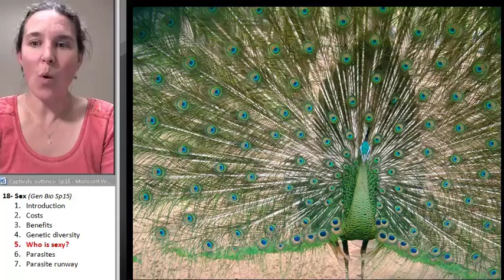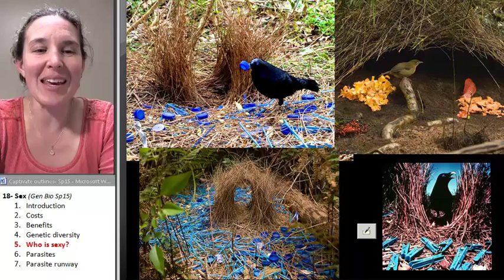Sex 5- Who is sexy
Part 5 in a 7 part lecture on SEX in a flipped General Biology course taught by Wendy Riggs. CC-BY.